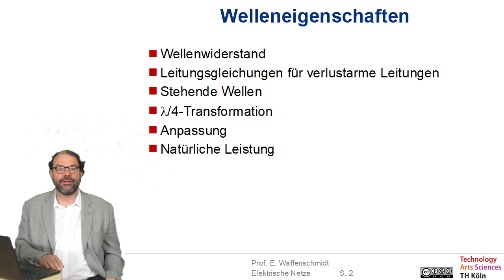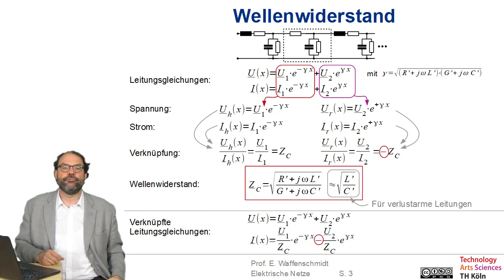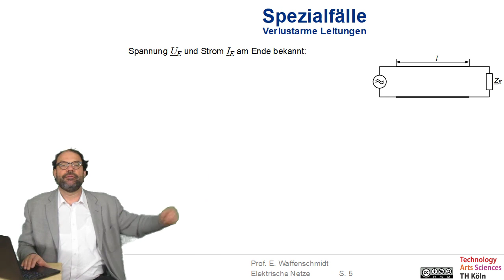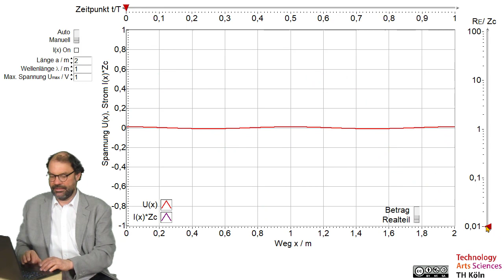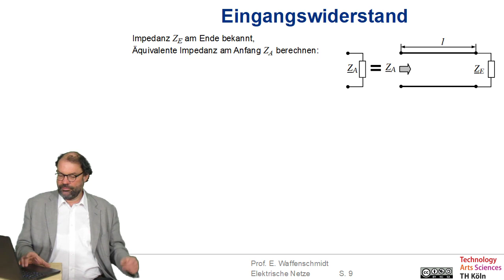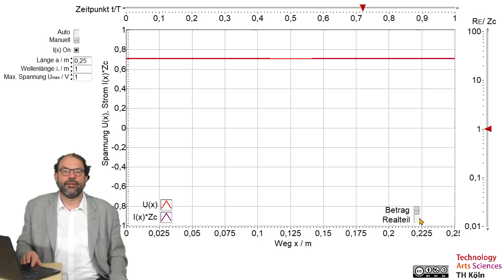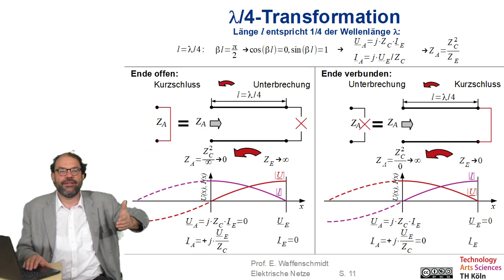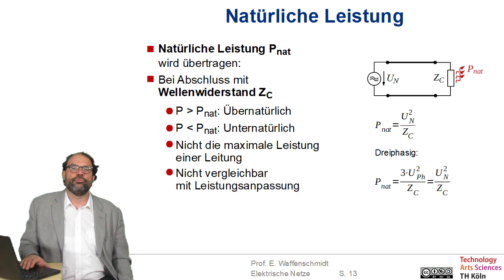Elektrische Netze Folge 3.4: Leitungen - Wellenwiderstand und stehende Wellen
Inhalt dieser Folge:
Leitungen - Wellenwiderstand und stehende Wellen
- Wellenwiderstand
- Leitungsgleichungen für verlustarme Leitungen
- Stehende Wellen
- lambda/4-Transformation
- Anpassung
- Natürliche Leistung